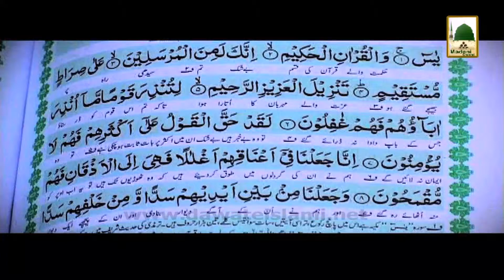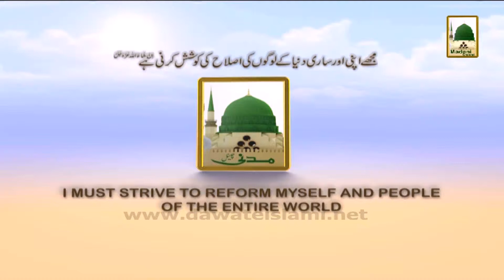Promo - Madarstul Madina - Admission Open (1)